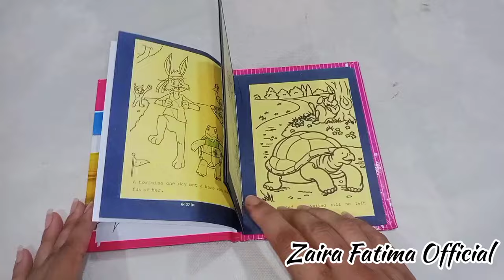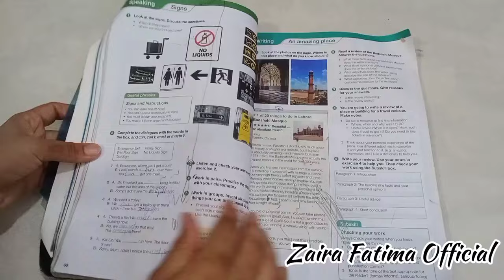11 GENIUS Tricks that EVERYONE should know🎊 | 5-Minute Ideas to Save Your Money | Time Saving Tips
11 GENIUS Tricks that EVERYONE should know🎊 | 5-Minute Ideas to Save Your Money!

Search Queries👇
How to
GENIUS Tooth Paste Tricks that EVERYONE should know
money saving tips
cleaning tip
Hacks
best Kitchen Tips For a Clean Kitchen
pads for girls
pads kaise use kare
toothpaste hacks
toothpaste travel hacks
time saving kitchen tips
kitchen tips
home hacks
home hacks ideas
home hacks and tips
home hacks in hindi
broom stick crafts
plastic bottle craft ideas
plastic bottle recycling
plastic bottle recycle ideas